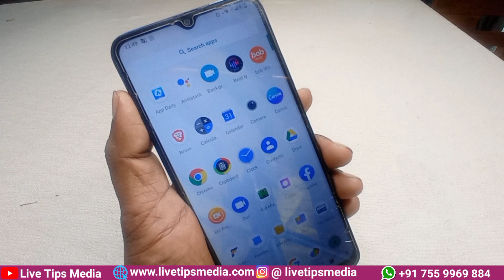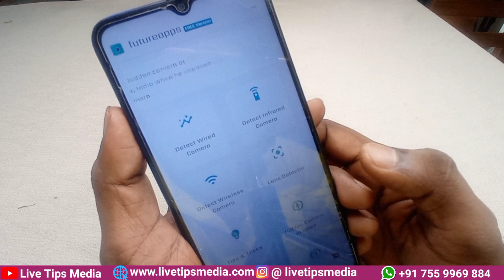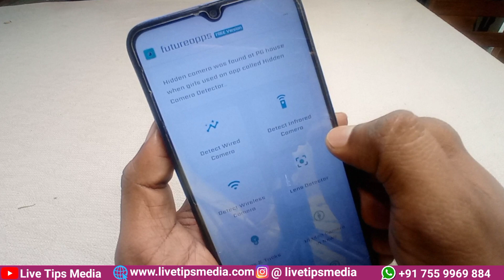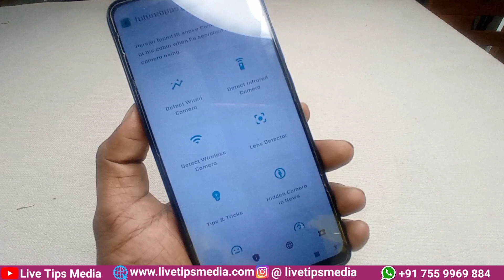ഹോട്ടല്‍ റൂമിലെ ഒളിക്യാമറ മൊബൈല്‍ കൊണ്ട് പിടിക്കാം | How to check for Hidden Cameras in Hotel Room